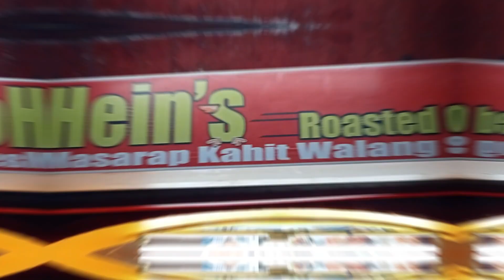Legit na MASARAP KAHIT WALANG SAUCE! Nuot sa laman ang lasa! | Food Hug: The Fam Vlog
Sa Olympia Park Subdivision Santa Rosa City, Laguna, makikita ang Hein's Roasted Chicken. Talaga namang paborito ng marami dahil sa sulit-sa-presyong lasa na mga produkto nila gaya ng Roasted Chicken, Fried Chicken, Pork Sisig, Roasted Liempo, at Pork Barbecue. Sugod na mga ka-Fam!